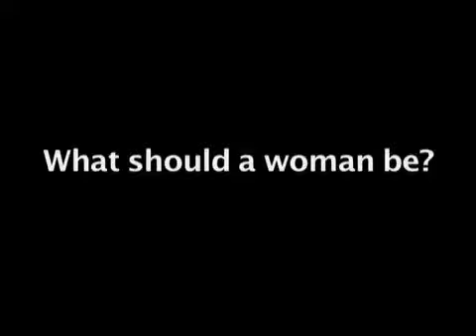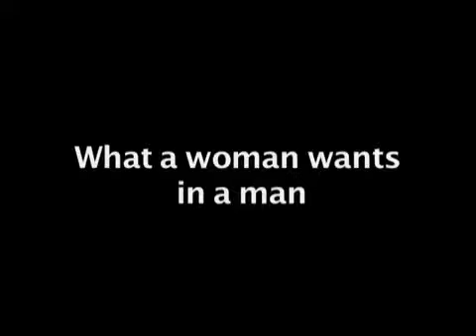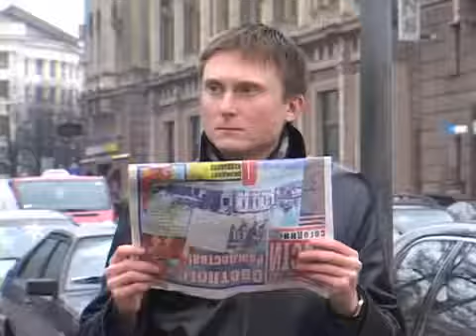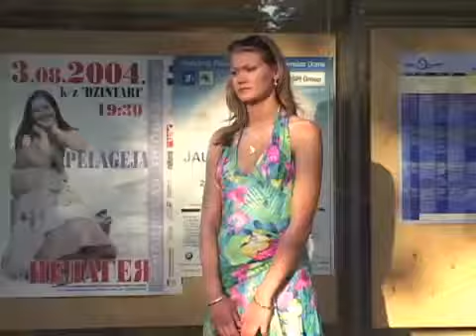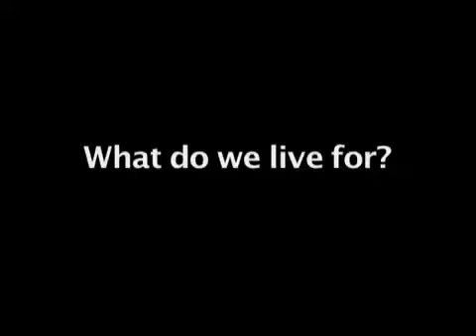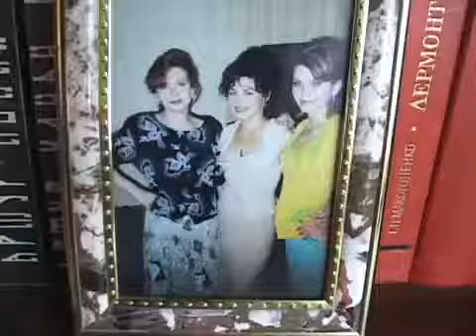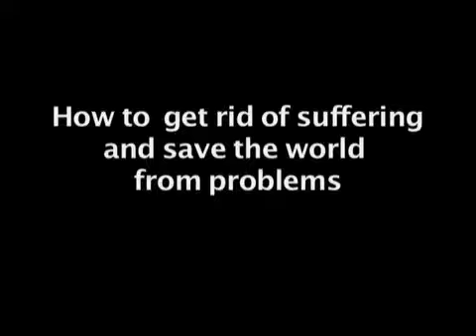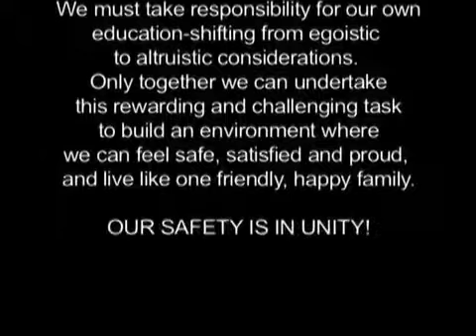RUSSIAN BEAUTIES Documentary film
Womens desires rule the world. The world can achieve love, happiness and harmony with unified womens desires. Russian women are determined to be beautiful because of their inner desire.

How life is different in America for Russian and Ukranian women.

Documentary film about the stereotyping of Russian women, directed by Elena Beloff, produced by Vincent DOnofrio.

Where can you take to the snowy slopes in a bikini? Welcome to Russia! RT Docs Peter Scott explores some of the craziest things to do in Russia: from festivals on snowy mountains to a smash.